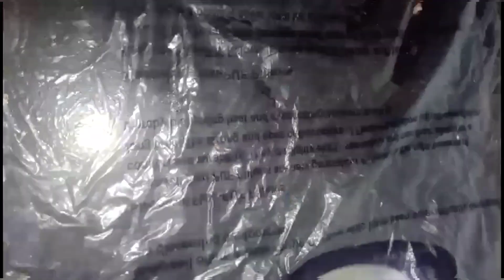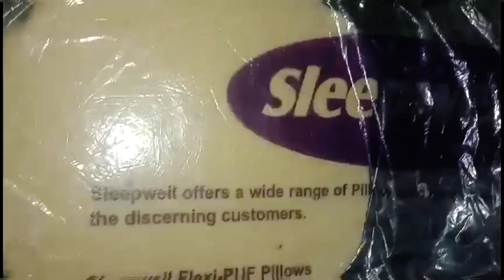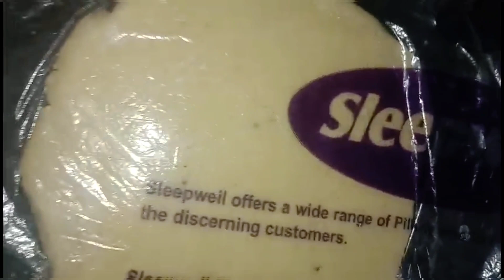1200 रूपये वाली मिठाई घर पर बनाओ फ्री मे|मूंगफली की बर्फी|kaju curry recipe|ayushi mishra food vlogs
1200 रूपये वाली मिठाई घर पर बनाओ फ्री मे|मूंगफली की बर्फी|kaju curry recipe|ayushi mishra food vlogs

Peanut katli recipe | मूंगफली की बर्फी | kaju curry recipe |ayushi mishra food vlogs

fate hue dudh se kya banaye

kaju curry recipe
काजू करी रेसिपी
kaju masala
how to make kaju katli at home
kaju katli recipe
peanut katli recipe
peanut sweet recipe
shengdana barfi
anjeer recipes
ayushi vlogs
badam barfi
badam katli
doda barfi
kaju barfi
kaju barfi in kannada
kaju barfi recipe
kaju kari kaise banti hai
kaju katli recipe tamil
kaju shake kaise banta hai
katli kaise banate hain
mungfali ka business
mungfali ka ped kaisa hota hai
mungfali ke dane ki recipe
mungfali ke dane ki sabji
mungfali ki barfi
mungfali ki namkeen kaise banaen
peanut masala recipe
shengdana barfi
anjeer recipe
ayushi vlogs
badam barfi
badam katli
doda barfi
kaju barfi
kaju barfi recipe
mungfali ka business
mungfali ki namkin kaise banaen
mungfali ki recipe
peanut masala recipe

Ingredients:-
* Peanut ( मूंगफली ) - 250 g.
* Sugar (चीनी) - 175 g.
* Milk Powder (मिल्क पाउडर ) - 2 tbsp
* Ghee (घी ) - 1 tbsp
* Cardamom powder (इलायची पाउडर ) - some quantity
* Dry Fruits (सूखे मेवे ) - some quantity

mungfali ki barfi
Easy Dessert Ideas
Homemade Peanut Barfi
Nutty Sweet Treats
Condensed Milk Sweets
Traditional Indian Sweets
Quick and Delicious Barfi
Peanut-based Desserts
Festive Sweet Recipes
Kaju Katli
kaju katli recipe
Kaju barfi recipe
Kaju katli banana sikhe
Kaju karli recipe in hindi
peanut barfi
nariyal barfi
barfi
easy way to make peanut barfi
barfi recipe
rakshabandhan festival par barfi kaise banaye
peanut burfi recipe
peanut burfi recipe in hindi
coconut burfi
peanut burfy
peanut peda
anjeer barfi
nariyal ki barfi
milk powder burfi
dates burfi
badam burfi
burfi recipe
mungfali ki barfi banane ki vidhi
coconut barfi recipe
coconut barfi
halwai style doda barfi
kesar pista barfi peanut barfi
peanut barfi recipe
peanut burfi
peanut burfi recipe
how to make peanut barfi
barfi recipe
peanut
peanut katli recipe
peanut recipe
barfi,mungfali ki barfi
peanut burfi recipe in tamil
peanut katli
moongfali barfi
peanut chikki
kaju barfi
moongfali ki barfi
kaju peanut katli
easy peanut barfi
peanut chikki recipe
peanuts barfi
mungfali barfi
peanut sweet
how to make kaju katli
how to make kaju curry
how to make kaju barfi
how to make kaju masala
how to make kaju shake
how to make kaju paneer
kaju katli recipe
kaju curry recipe
kaju masala recipe
kaju katli
kaju paneer recipe
मूंगफली बर्फी
मूंगफली का बर्फी कैसे बनाता है
मूंगफली का बर्फी
मूंगफली की बर्फी कैसे बनाई जाती है
मूंगफली की बर्फी कैसे बनती है
मूंगफली की बर्फी बनाने की रेसिपी
मूंगफली की बर्फी बनना
मूंगफली बर्फी
मूंगफली की बर्फी बनाना बताएं